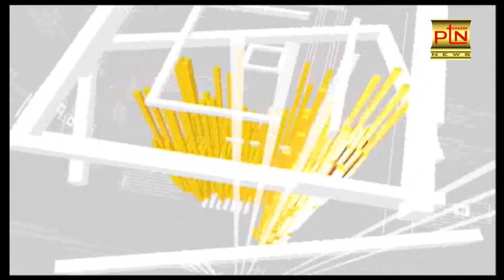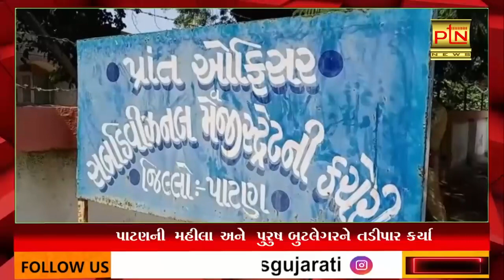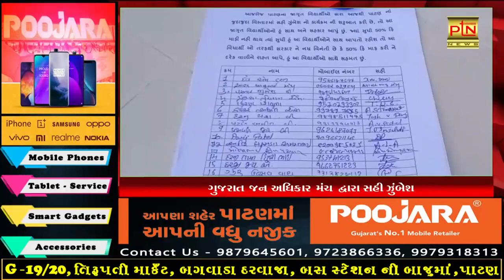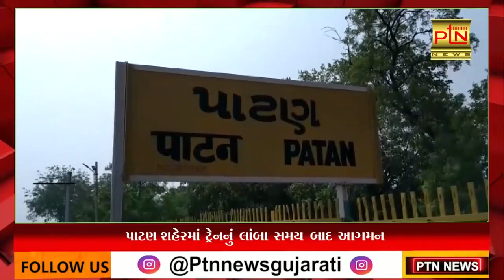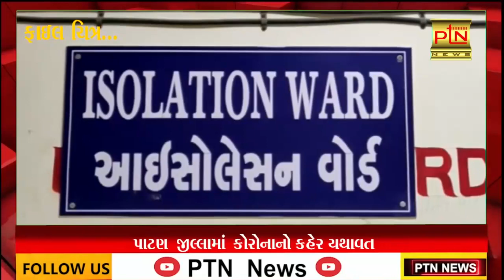Today Breaking News ।। PTN News ।। આજના મુખ્ય સમાચાર - PTN News Patan । 16/10/2020 || Gujarati News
Ptndigitalmedia.com